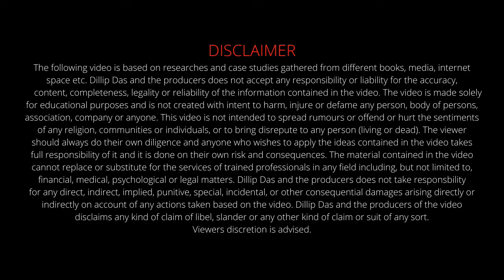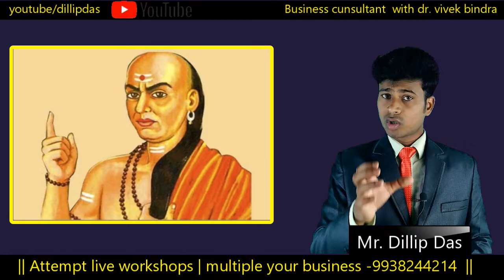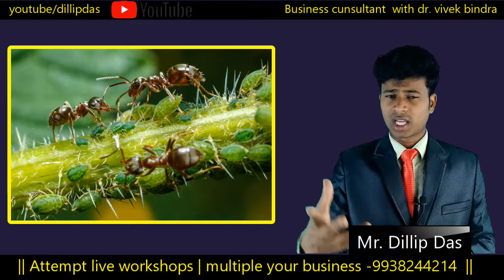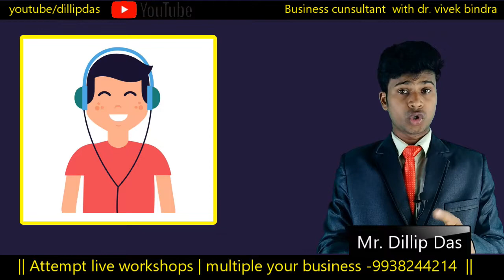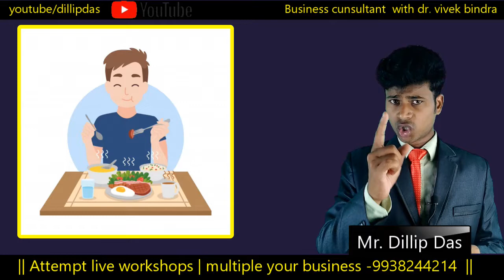ତୁମକୁ କିଏ କାର୍ଯ୍ୟ କରେଇ ଦେଉନାହିଁ | who lost your time | ଗୀତା ଜ୍ଞାନ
in this video we discuss about who disturb your time and avoid on focusing you on work |